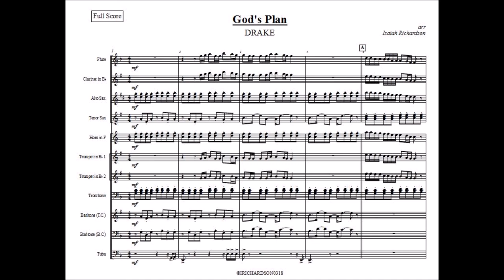Drake - God's Plan | Sheet Music For Marching Band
Don't own copyright to song.